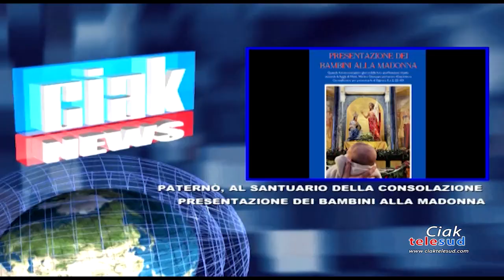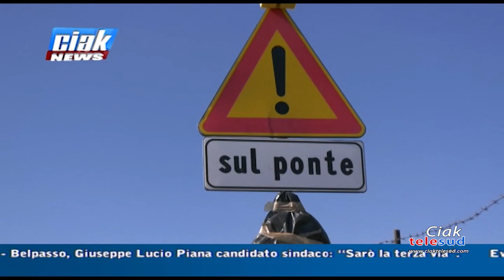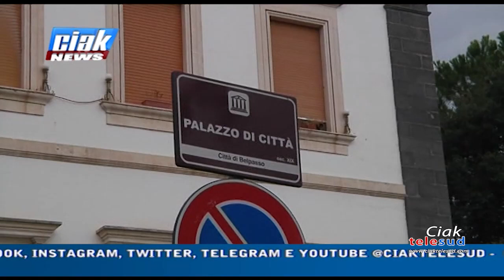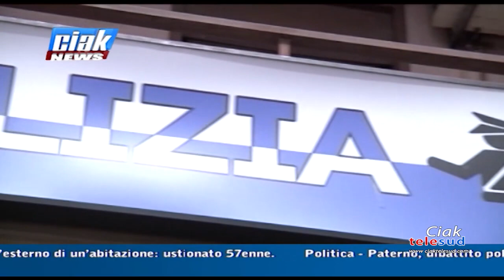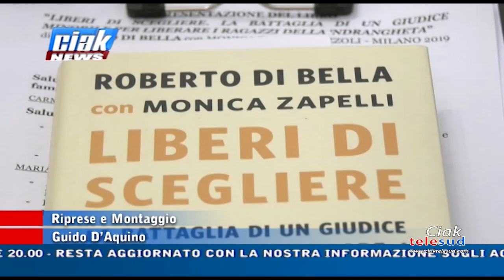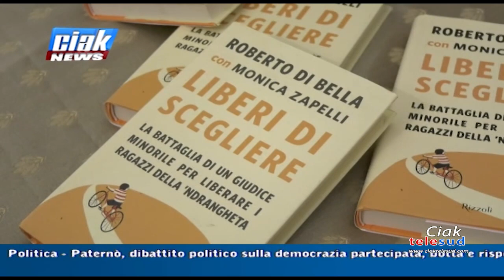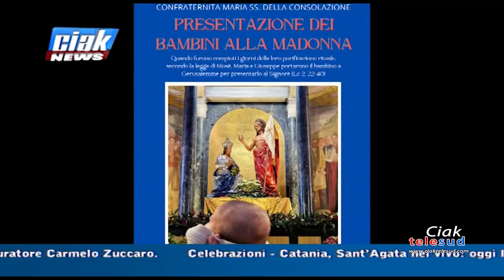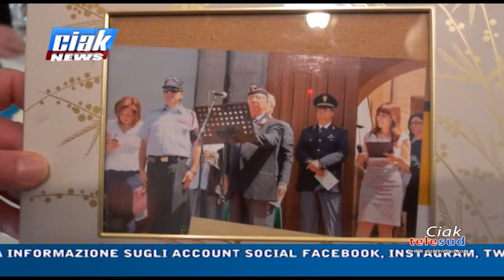Ciak News 03-02-2023